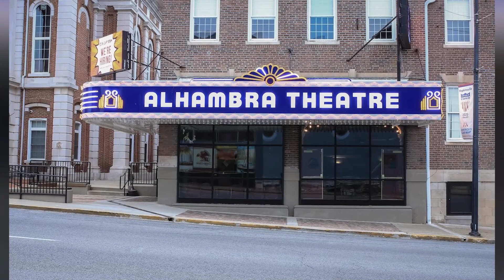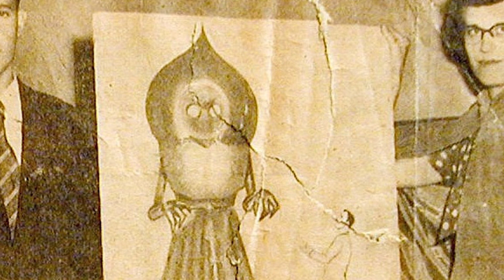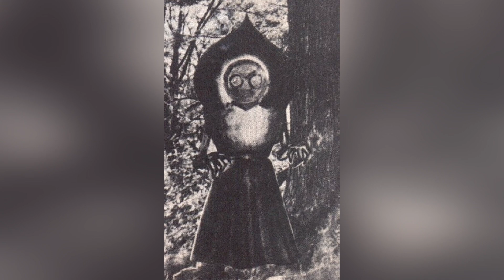Top 5 Terrifying Aliens Ed & Lorraine Warren Discovered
Maybe Ed and Lorraine really were onto something, but not exactly what everybody seems to think! When we think of aliens and extraterrestrials, we have to open our minds to the possibilities that may be right in front of us. With sightings, encounters, and a whole bunch of chilling tales, join us today on Top 5 Scary Videos as we countdown the Top 5 Terrifying Aliens Ed & Lorraine Warren Discovered

Time Codes:
0:00 - Intro
0:34- Hopkinsville
2:50- The Men In Black
5:06- Sandown Clown
7:26- Valiant Thor
9:11- Flatwoods Monster